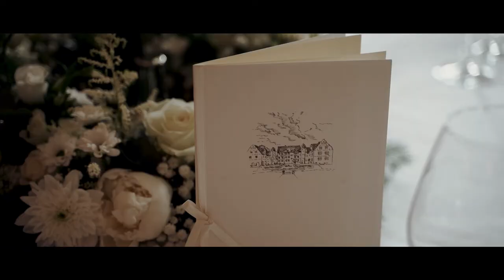Elegant castle wedding of Hannah & Max – Schlosshotel Münchhausen